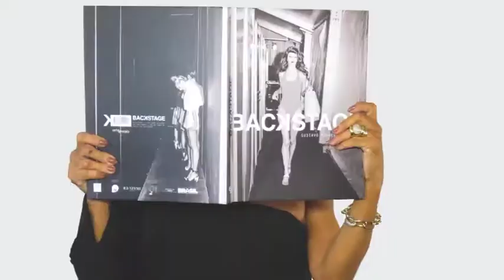FABRICA DOS OCULOS 12/08/18